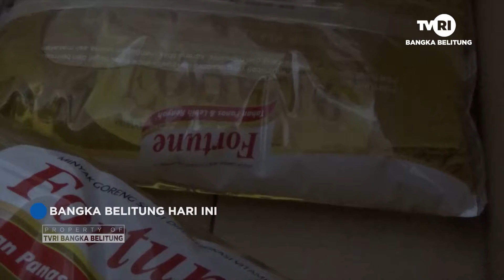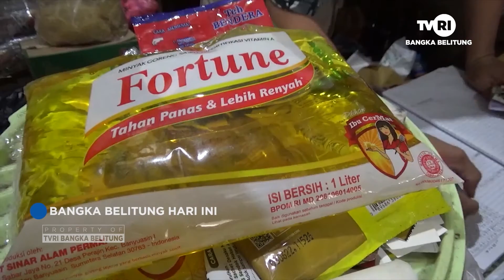DPRD MINTA DINAS TERKAIT CARI SOLUSI MASALAH HARGA MINYAK